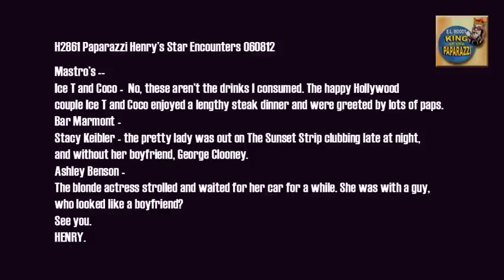Stacy Kiebler Out Without George Clooney After Return From Mexico H2861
Mastro's --
Ice T and Coco -  No, these aren't the drinks I consumed. The happy Hollywood
couple Ice T and Coco enjoyed a lengthy steak dinner and were greeted by lots of paps.

Bar Marmont -
Stacy Keibler - the pretty lady was out on The Sunset Strip clubbing late at night,
and without her boyfriend, George Clooney. The couple was spotted in Mexico two days ago enjoying a vacation together. Maybe it's just a girls night out with her friends? Check the video for clues to the mystery. Where's George?

Ashley Benson - The blonde actress strolled and waited for her car for a while. She was with a guy, who looked like a boyfriend?

See you.
HENRY.